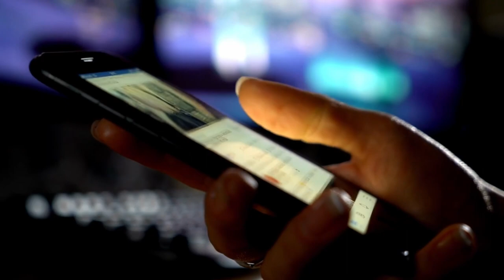Give us our Daily Bread | Eating Right for your Soul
Jesus Taught the Disciples to Pray and ask the Father, "Give us our daily Bread"; and this is what we should truly desire to grow and become better DAILY.